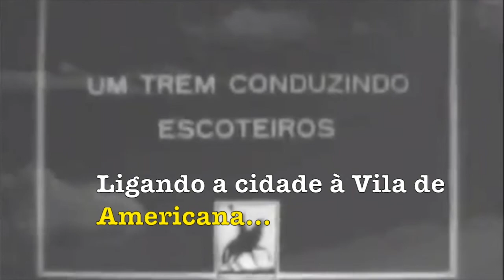História da Estação Paulista de Piracicaba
E aí povo do ProjetoBRA!
O novo projeto História sobre Trilhos busca trazer pequenos documentários sobre antigas estações de trem desativadas pelo Interior de São Paulo, estando abandonadas e transformadas em museus ou parques. Neste primeiro episódio, falamos um pouco sobre a Estação da Paulista, no município de Piracicaba (SP).

Bibliografia:
Vídeos:
(O trem Paulista)
Textos: